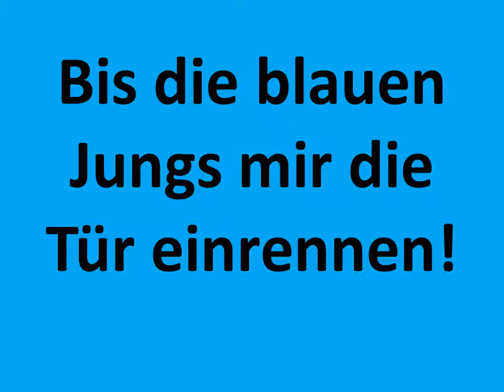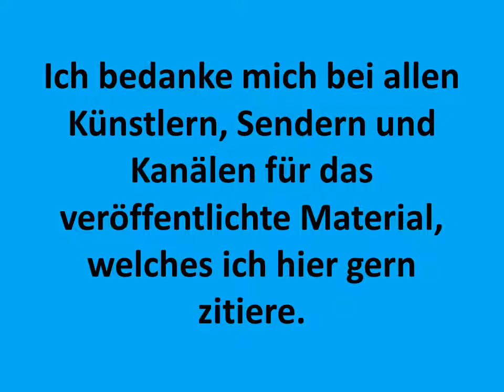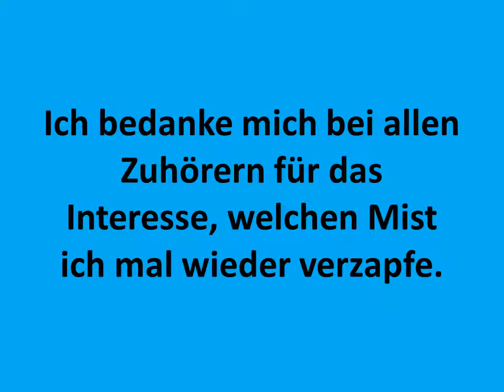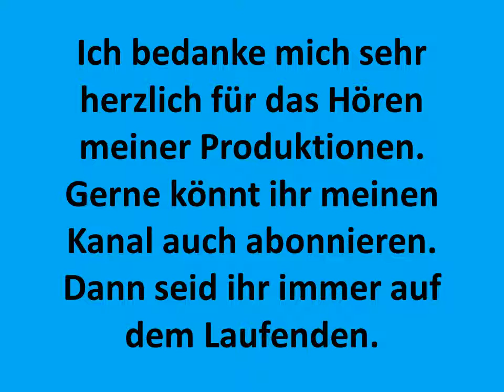Carsten Todt ich bin dumm Kindergarten gurdonark